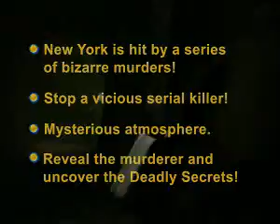Art of Murder: Deadly Secrets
New York City has been hit with a series of murders and the body count is piling up. For FBI Agent Nicole Bonnet, finding a lead is becoming incredible, as it seems the victims are all antiquarians and collectors and have no connection with one another. Stop the killer before another person winds up dead in Art of Murder: Deadly Secrets!